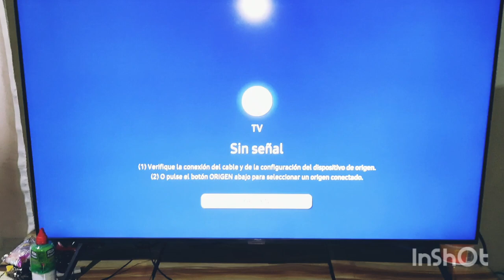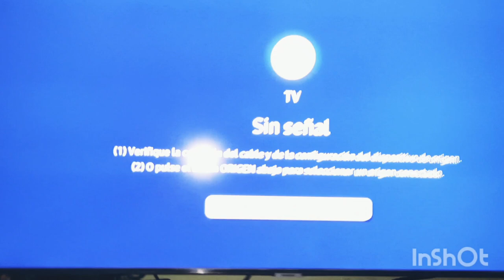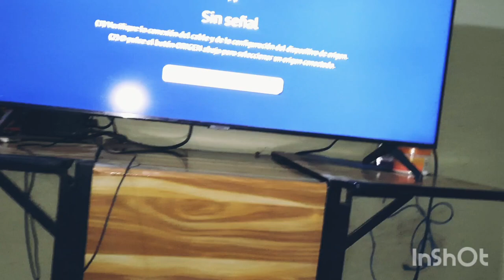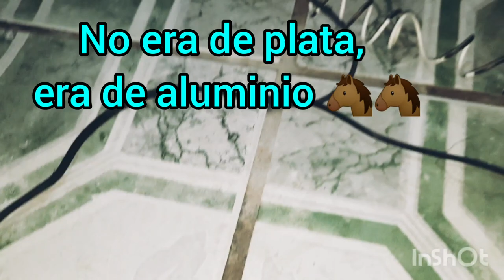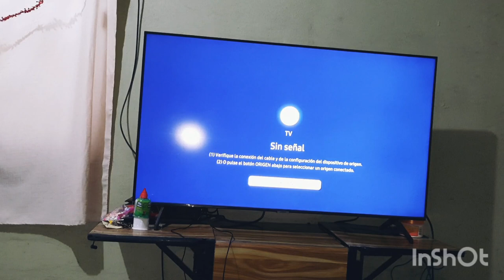NUEVA ANTENA CASERA HD FÁCIL PARA TV 2022 || Como hacer una Antena en casa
No pagues mas cable, nueva antena casera para tv digital facil 2022..
Les enseño de una manera fácil como hacer una ANTENA para su televisor con solo un gancho de metal de ropa y un cable RCA,cabe mencionar que no tiene que ser precisamente cable de RCA,cualquier cable funciona,también quiero recalcar que en algunas regiones funciona mejor dependiendo la ciudad donde vivan

Recuerden que ya que la instalen escanear canales en su televisión